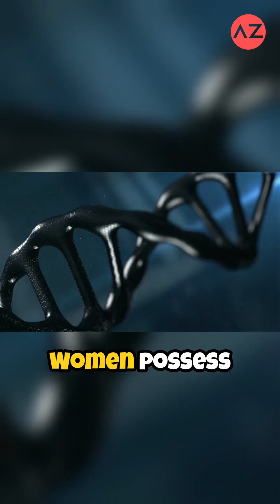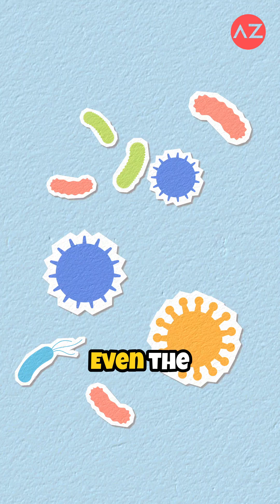Why Women Outlive Men: The Science Explained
Women live longer than men in almost every country of the world—but why? Is it biology, hormones, lifestyle, or a mix of all three? In this video, we dive deep into the science behind female longevity and explore the surprising reasons why women outlive men by years.